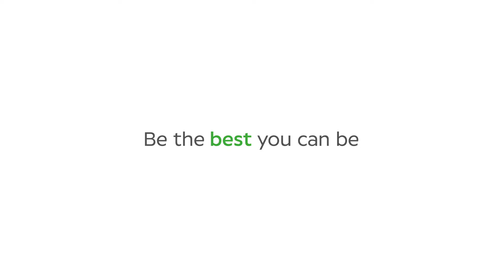Working in finance at Specsavers | What do you love about working at Specsavers?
“I actually look forward to getting out of bed every morning and coming into work” We find out why Torryn loves working for Specsavers.